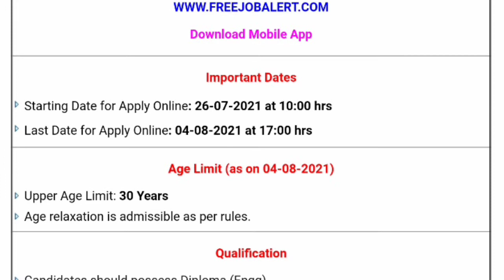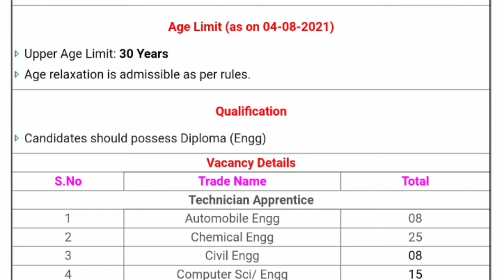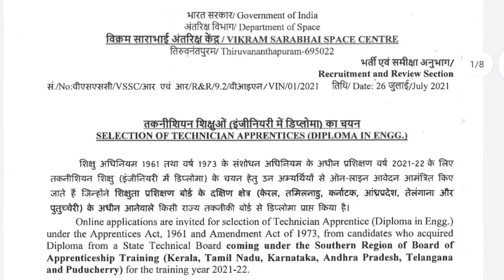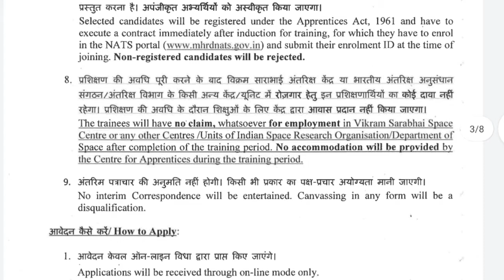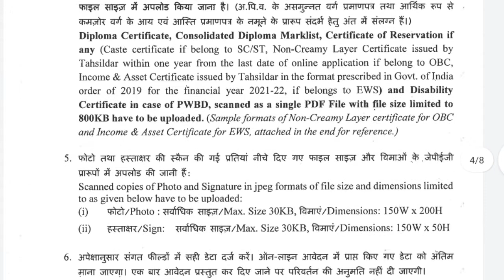VSSC Technician Apprentice Online Form 2021 Tranee ISRO Apprenticeship Vacancy 2021 ISRO VSSC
Vikram Sarabhai Space Centre (VSSC) has published a notification for the recruitment of Technician Apprentice vacancies. Those Candidates who are interested in the vacancy details & completed all eligibility criteria can read the Notification & Apply Online.